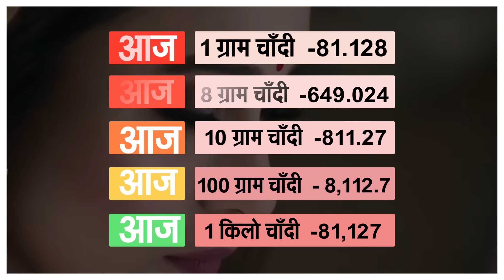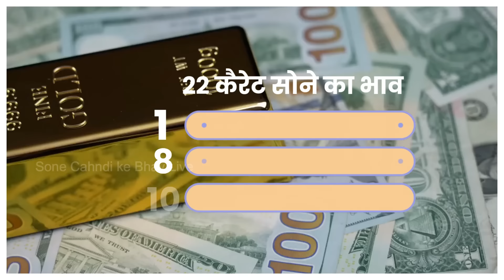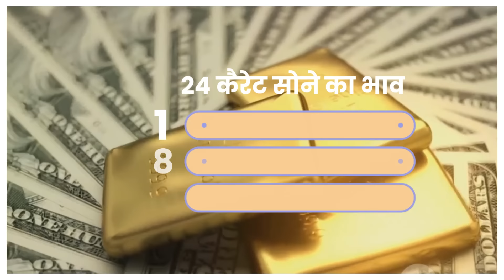Gold Rate Today, 14 May 2024 Aaj Ka Sone Ka Bhav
Gold Rate Today, 30 April 2024 Aaj Ka Sone Ka Bhav | Sone Ka Bhav | Today Gold Rate

30_April_2024

30_April_2024
30 April gold silver rate,

30 April gold rate,

30 April silver rate,

30 April 2024 gold price सोना के भाव | Today Gold Rate | India gold Rates | Chandi Ka Bhav Aaj | Aaj Sona Chandi Ke Bhav,

Topics:- Gold-Silver,

22 & 24 Carat gold rate,

22 & 24 Carat gold bhav,

Silver prices,

Trending,

Sasta sona,

Gold price,

Trending,

Gold price,

10 gram aaj sone ka bhav Kitana h,

1 tola gold ka bhav,